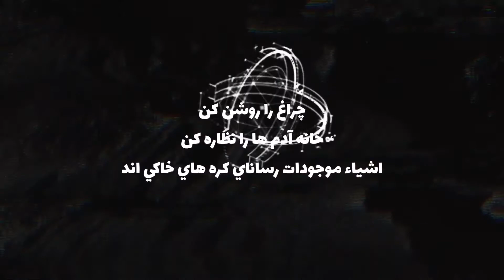452boutique - Chapter1 - Connect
Our journey experience in 2605
Disconnect to connect
That energy that exists between people when they feel seen, heard and valued. When they can give and receive without judgement and when they derive sustenance and strength from the relationship